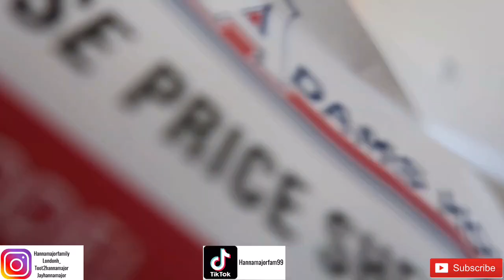LOOKING FOR OUR NEW HOME!!! (VLOG)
LOOKING FOR OUR NEW HOME!!! (VLOG) Come along this journey with us to buy a new home!
GET THS VIDEO TO 2K LIKES!